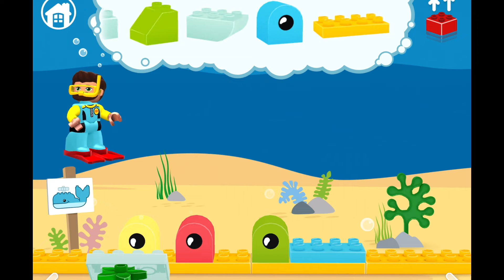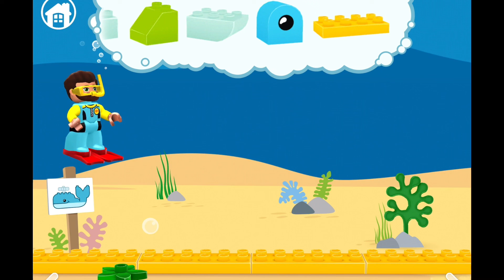💕 LEGO duplo | LEGO duplo world compilation 💕| under the sea & farm